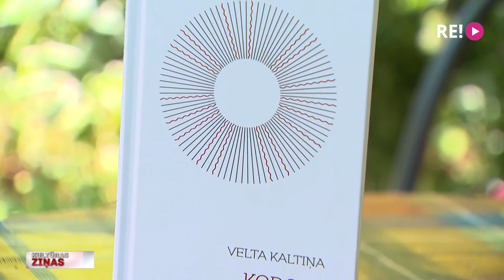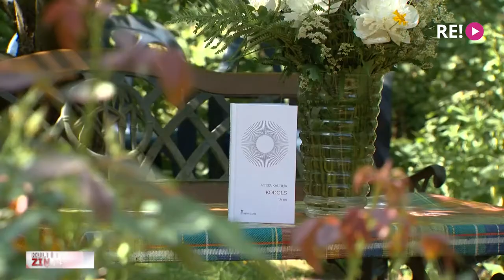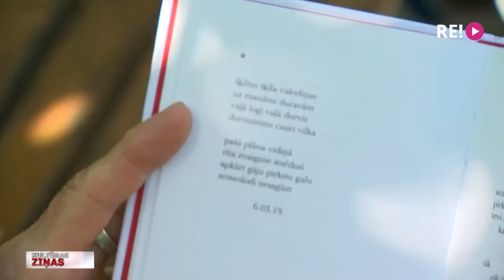Dzejniecei Veltai Kaltiņai - 90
Dzejniece Velta Kaltiņa pēc dažām dienām svinēs neticami lielu un apaļu jubileju - 90. Tikko apgādā “Pētergailis” iznācis viņas jaunākais dzejoļu krājums “Kodols”, kurā apkopoti šajā 21.gadsimtā tapušie dzejoļi, no kuriem strāvo jauneklīgs, spirgts svaigums un pieredzētā mūža krāšņums. Nākamnedēļ tieši viņas jubilejā 28.jūnijā paredzēti viņas dzejas lasījumi, kad Ikšķiles kultūras centrā un centrālajā laukumā tiks atklāta viņas dzīvesbiedra rakstnieka Roalda Dobrovenska un fotogrāfes Andas Krauzes fotoizstāde “Daugava. Dzejnieki”. Bet mana kolēģe Anete Lesīte ar jubilāri tikās Ikšķilē jau šodien.